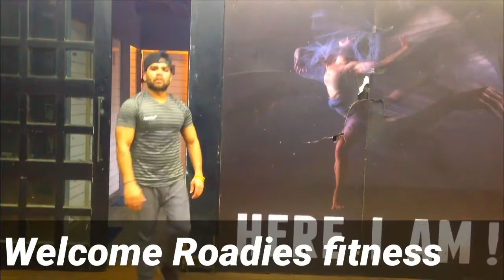32 Push Ups Tips To Roadies fitness